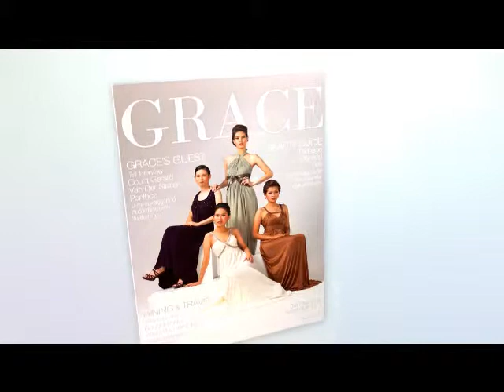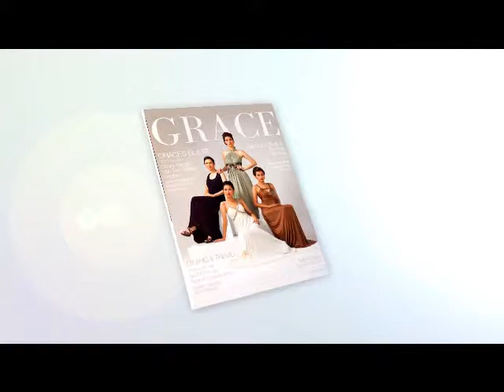Grace Magazine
Short interview of Count Gerald van der Straten Ponthoz